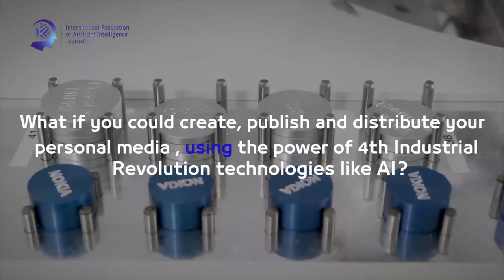What we do at AI Journalism for Research and Forecasting?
Artificial Intelligence Journalism for Research and Forecasting (AIJRF). We are designing the new media revaluation adapting to the Fourth Industrial Revolution technologies.
What is the International Federation of Artificial Intelligence
Journalists?
What is the Artificial Intelligence Journalism World Forum (AIJWF)?
AIJRF
Search, Explore, Design, and Forecasting